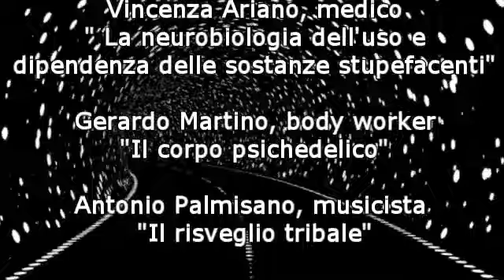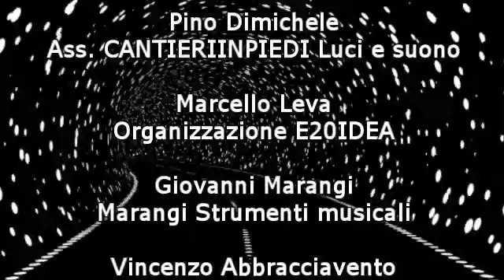1° Festival della psiche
2 giorni di discussioni e confronto sulle sostanze psicoattive